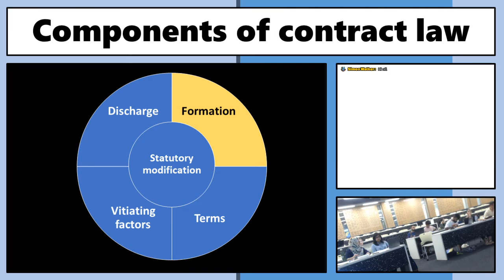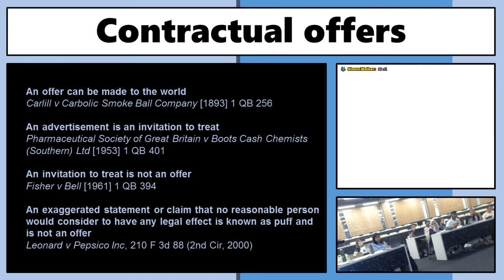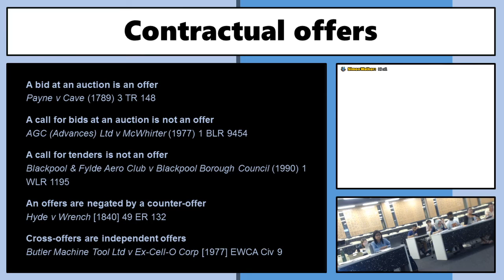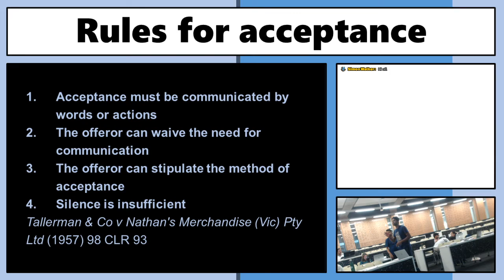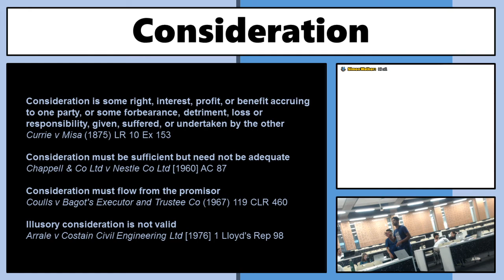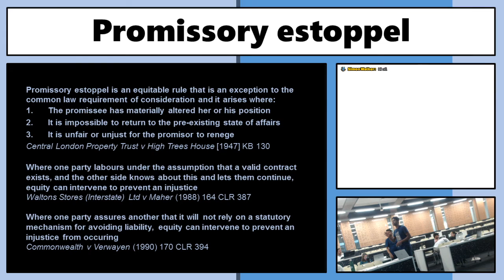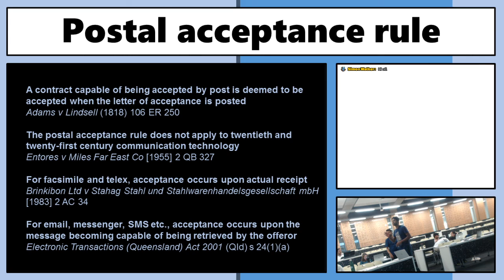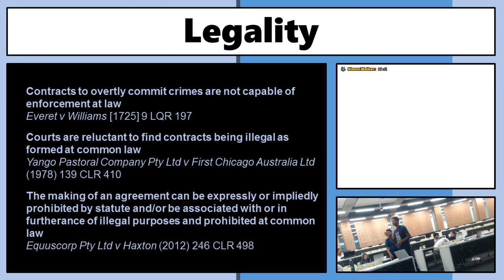CO5119 Topic 3 - Contract formation